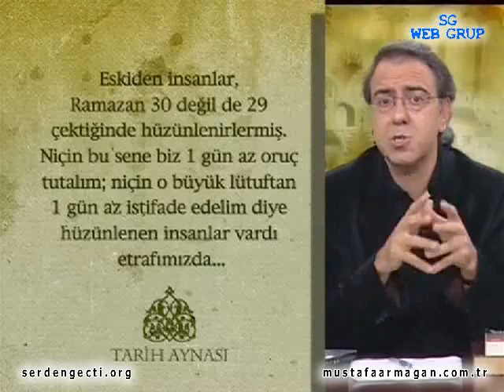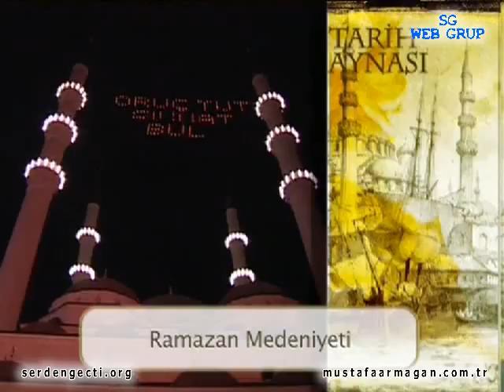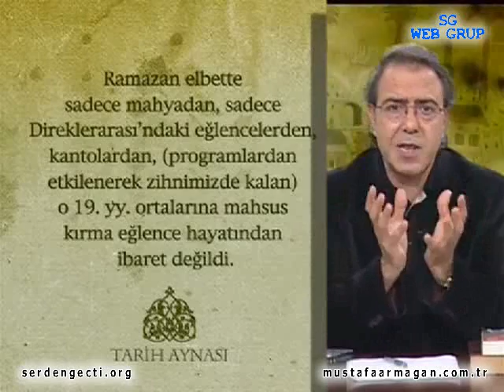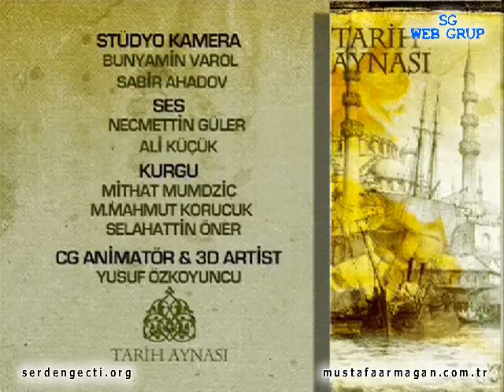020 Ramazan Medeniyeti Mustafa Armağan